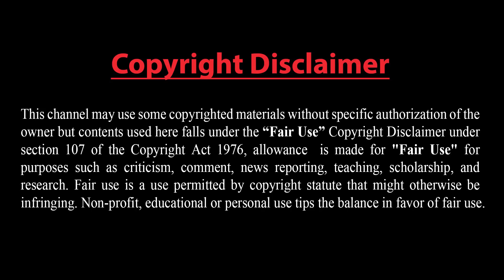তালেবানের সর্বশেষ: ২৪ জেলা পুনরুদ্ধার!! নারীদের যা করবে তালেবান !! ইরান ও চীনের হুমকি!!